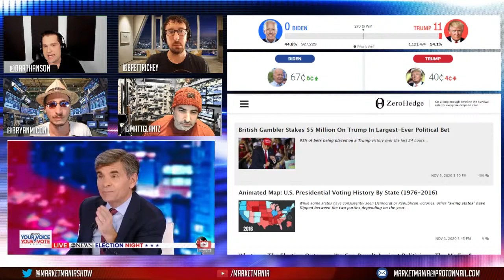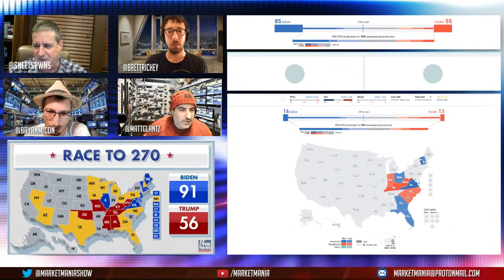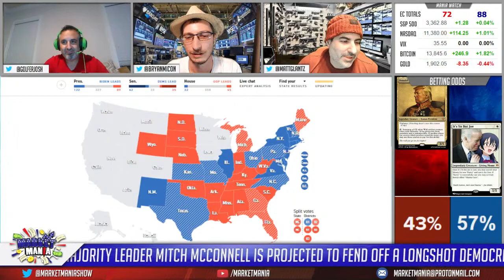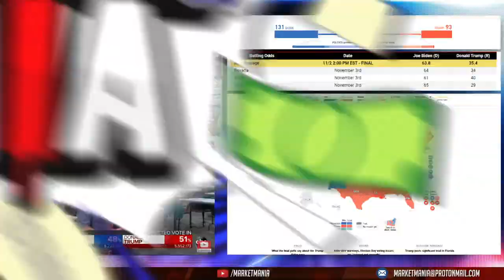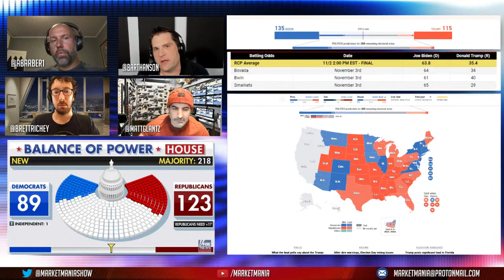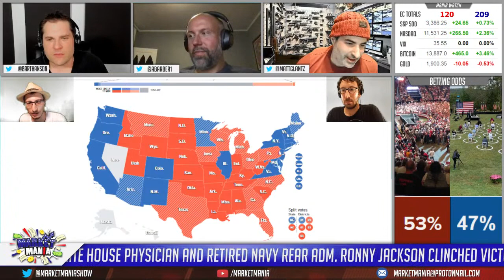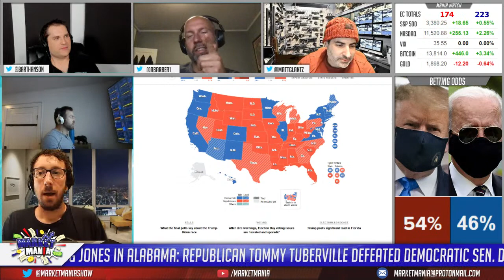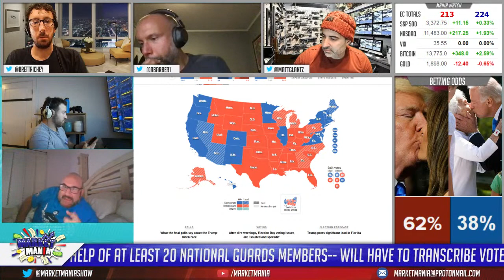ELECTION MANIA Feat. PHIL HELLMUTH, DANIEL NEGREANU & MORE! | Market Mania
Three market junkies help their fellow degens navigate today's markets for tomorrow...if there is a tomorrow. Appearing weekdays at 1pm Eastern US.

Today is a very special livestream featuring the world's best gamblers including Phil Hellmuth, Daniel Negreanu,
Eric "Sheets" Haber, Jake "JLlama" Abdalla, Jared Jaffee,  Josh Arieh, Dutch Boyd, Bart Hanson, Mike Dentale, Frank Kassela, Andrew Barber & MORE! We'll be talking betting markets, futures markets, and all the different ways people are making and losing money around this election.